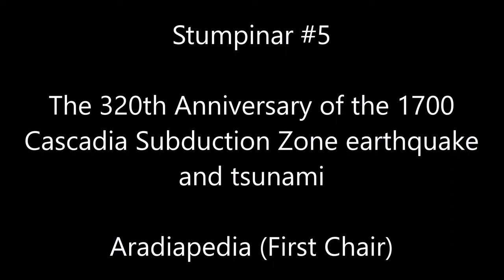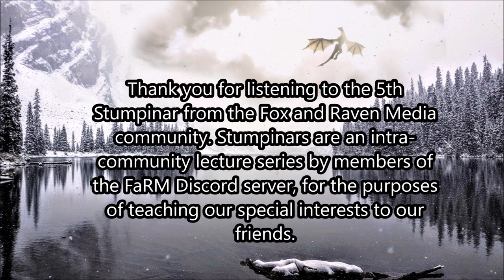Stumpinar5 - Aradiapedia/Anniversary of the 1700 CSZ event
The fifth Stumpinar from the Fox and Raven Media community. Presented by Aradiapedia (First Chair) on the topic of the 320th Anniversary of the 1700 Cascadia Subduction Zone earthquake and tsunami that occurred in the Pacific Northwest.

?appid=132ef90ef0f741f38529e654211b1e46

american-stories/native-american-stories-overview

Stumpinars are an intra-community lecture series by members of the FaRM Discord server, for the purposes of teaching our special interests to our friends.